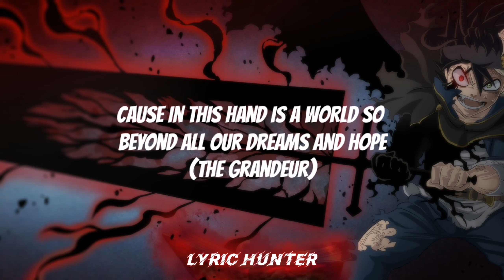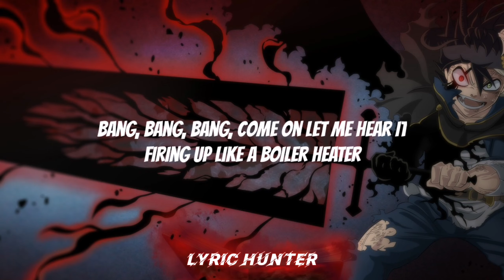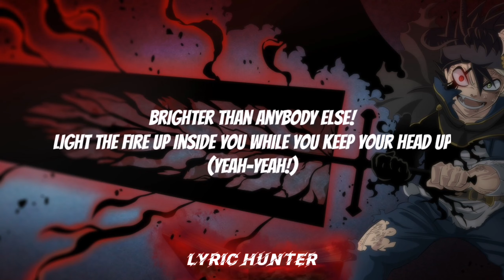Black Clover Opening 13 "Grandeur"(English Cover) (Lyrics) FULL VER.(Sam Luff) - Studio Yuraki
Black Clover OP 13 "Grandeur"(English Cover) (Lyrics) FULL VER.(Sam Luff) - Studio Yuraki

Black clover opening (Grandeur)(Lyrics)

It's really disappointing that (Black clover TV Anime Final Episode Airs On March 30th) 😔

👉🏻Lyrics Created By Studio Yuraki! - English Lyrics By Sam Luff

Black clover opening 13, black clover openings

[I uploaded this cover because of my BFF, I'm very lucky to have you my friend (Rumman)]